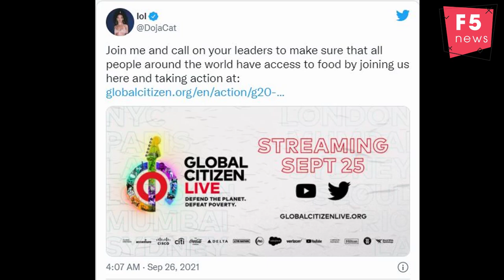Doja Cat calls for help to end the devastating hunger crisis in Africa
SA-born international star Doja Cat has taken to social media to raise awareness about the “devastating hunger crisis” in Africa to her more than 3.5 million global followers.
The star, daughter of Yizo Yizo actor Dumisani Dlamini, has made a name for herself as one of the biggest artists in the world.
She brought it back to her roots this past weekend when she took to Twitter with an emotional plea for help.
“Some of my fans may not know this: I'm half South African, specifically from Durban, and the continent of Africa is experiencing a devastating hunger crisis,” she wrote.